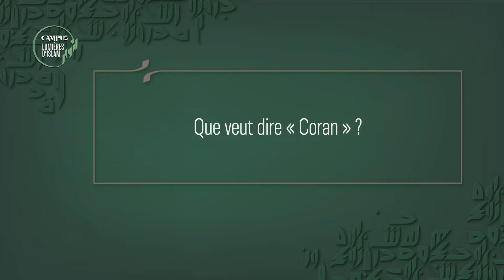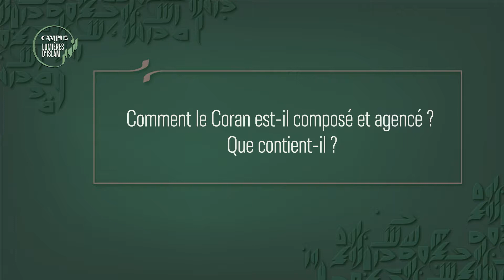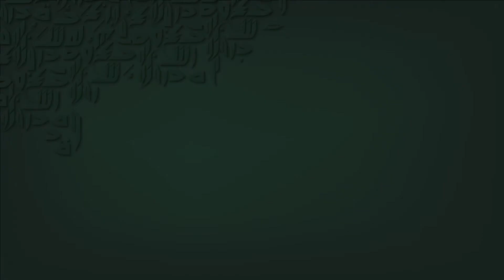Le Coran 1/2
« A partir du IVe siècle de l’Hégire, au Xe siècle de l’ère chrétienne, les musulmans ont tous le même Coran »